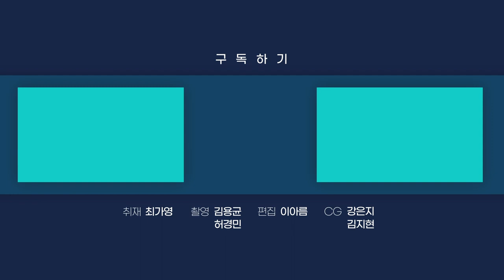[현장영상] 서울시, 적십자사 특별회비 전달…시민 참여 독려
오세훈 서울시장은 오늘(4일) 오전 시청에서 권영규 대한적십자사 서울지사 회장을 만나 특별회비를 전달하고 적십자 회비 집중모금 기간 시민들의 참여를 독려합니다.

적십자 회비 집중모금 기간은 다음 달 31일까지이며 서울지사의 2024년 모금 목표금액은
61억 340만 원입니다.

모금액은 국내외 재난구호 사업‧재난 안전교육‧공공의료서비스‧복지 사각지대 취약계층 발굴 및 지원에 사용됩니다.

오 시장은 특별회비 전달을 통해 적십자사의 선한 영향력을 전파하는 한편 '약자와의 동행'을 위해 더욱 노력하겠다고 밝혔습니다.